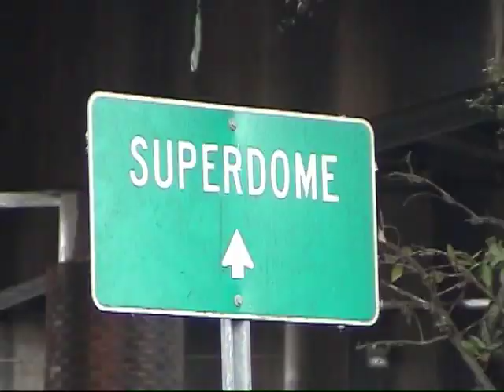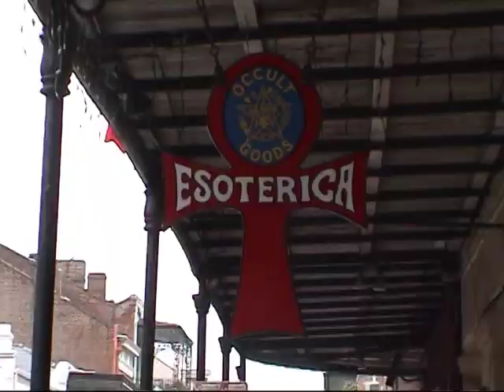New Orleans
Artwork video shot in 2004..with some early camera and editing by Randy Deleo